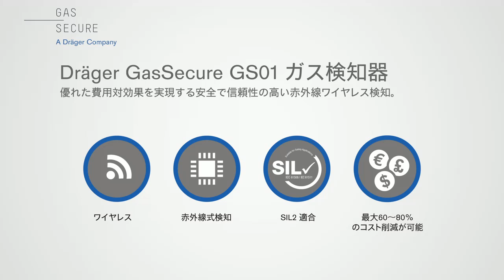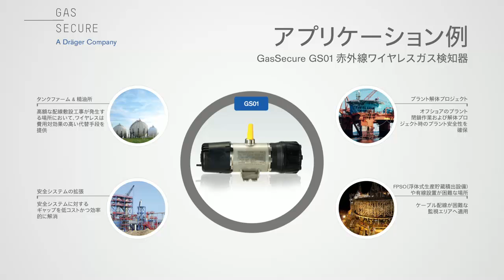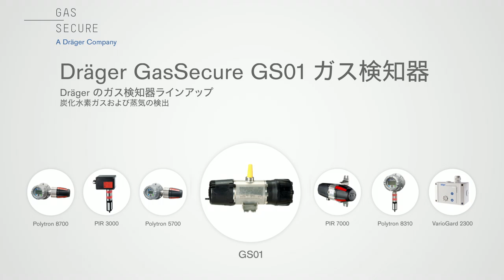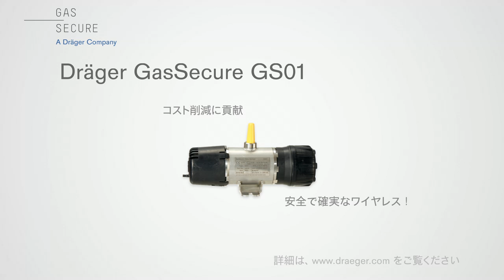draeger gassecure appv DV 38 2017 ja jp 1701 1